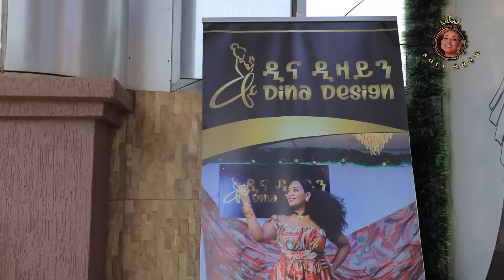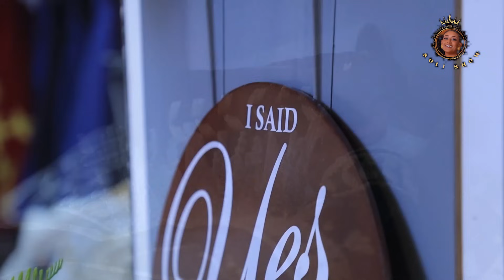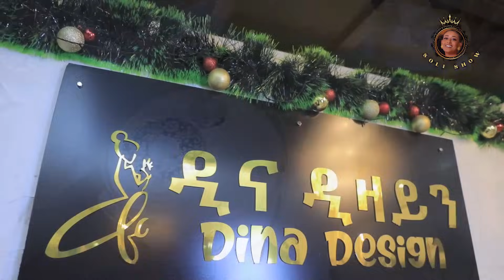ልደት ምስ ዲና ፋሽን#soliana_Dawit